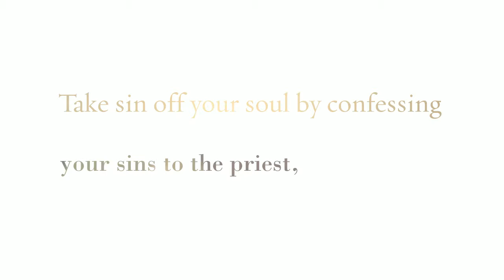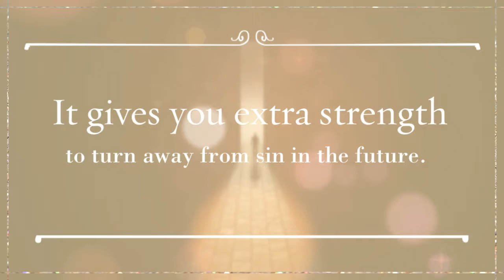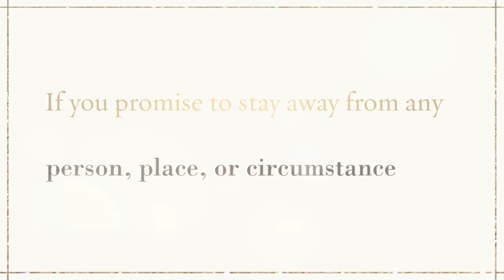Sacrament of Reconciliation at Old St Mary’s, Detroit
Reconciliation is one of seven sacraments of the Catholic Church and sacred mysteries of Christianity. It gives us the opportunity to express our sorrow for our wrongdoings, to heal broken relationships, to forgive ourselves and others, and to open up the channels of communication between ourselves and God. Join our weekday confessions before the 12:15pm Mass, Saturdays; 5:10 to 5:30 and Sundays, and 15 minutes before each mass.